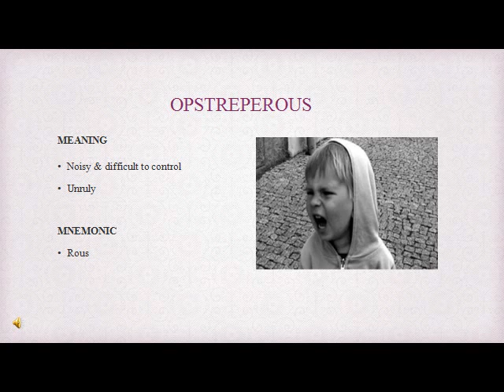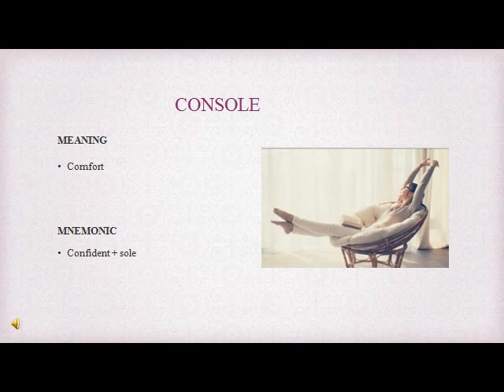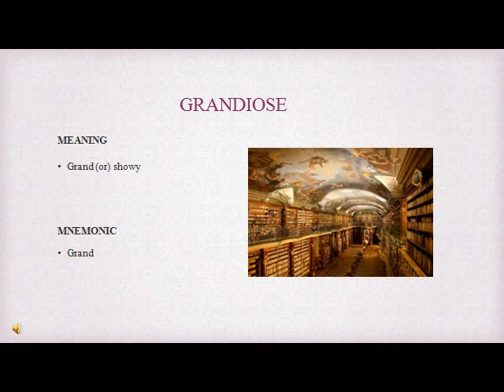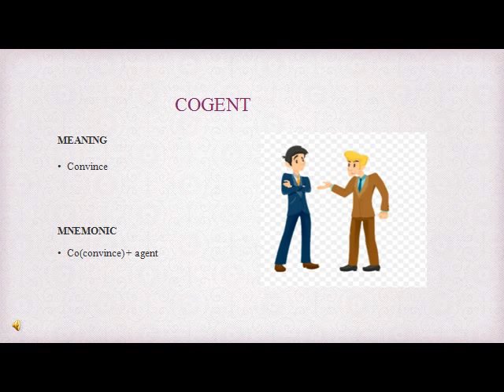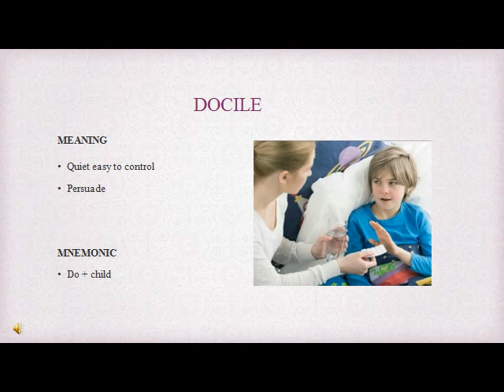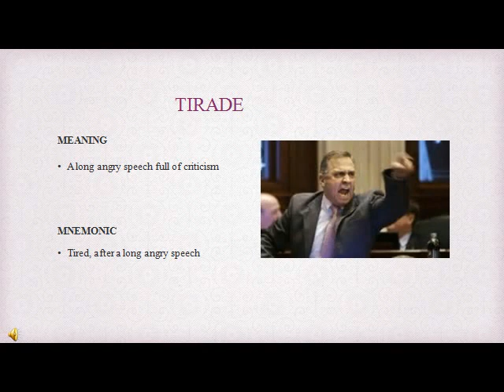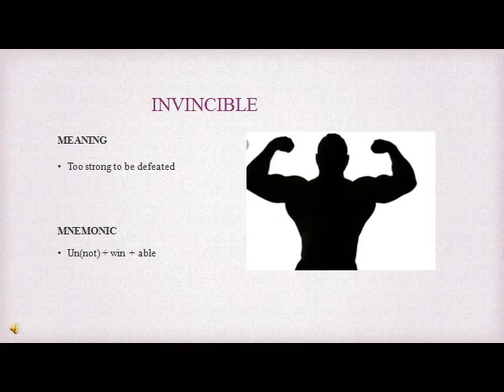DAY 8 vocabularies with mnemonics